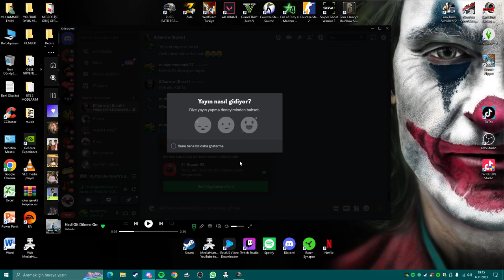GÜZEL BİR ERANGEL MAÇINI WİNLEDİK #1 PUBG[STEAM]